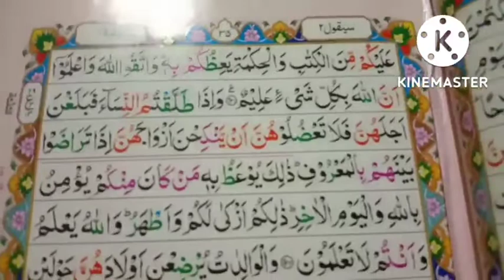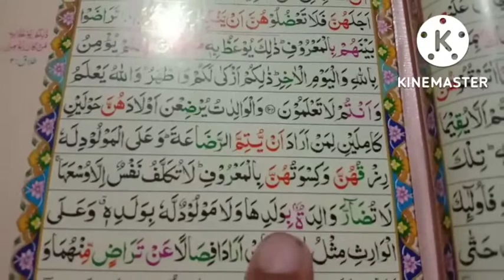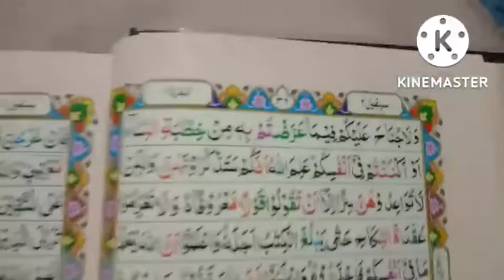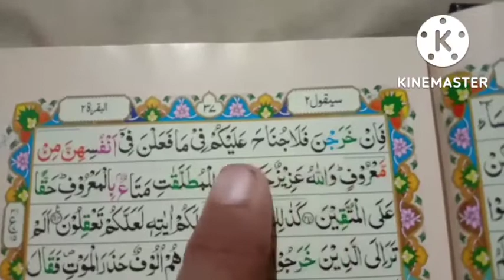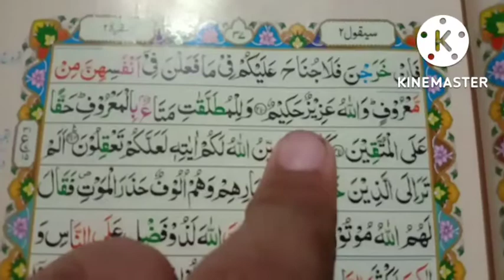Quran Parhna Sikhen/Surah Baqrah Ayat#231TO240 ! Sirf Haqiqat TV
Quran Parhna Sirkhen/Surah Baqrah Ayat#231TO240 !  Sirf Haqiqat TV